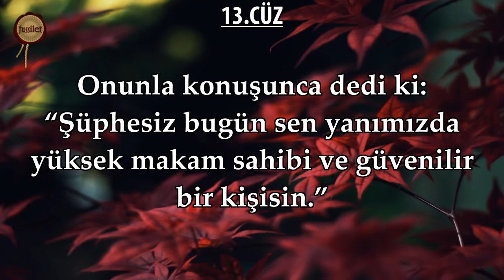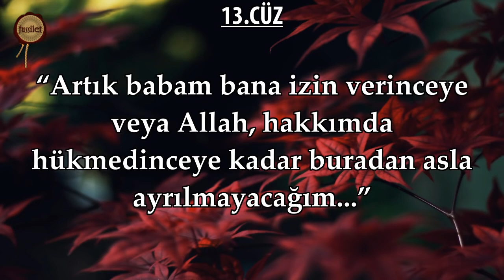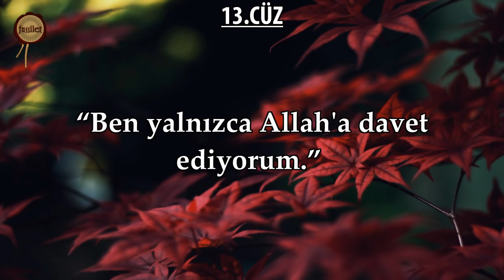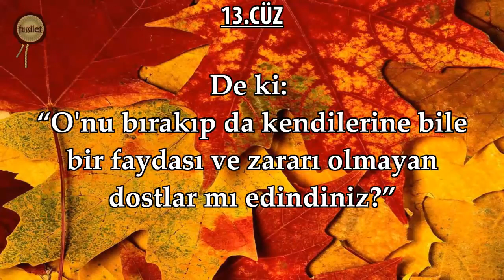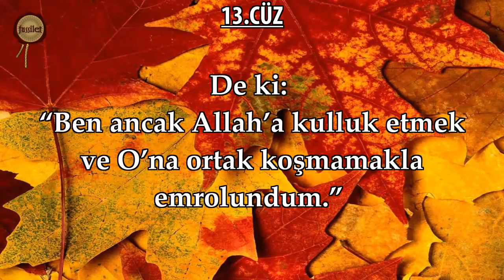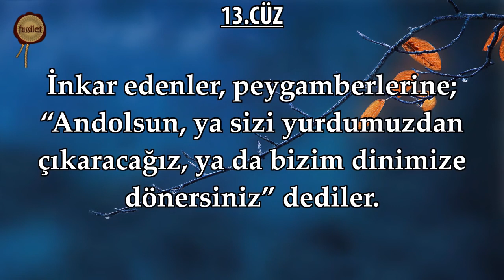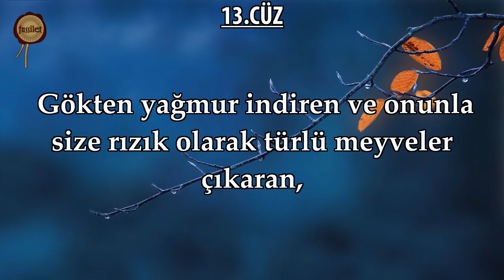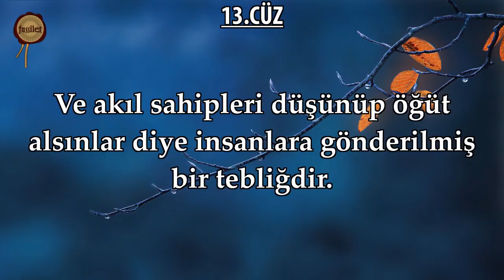13.Cüz Nasser Al Qatami